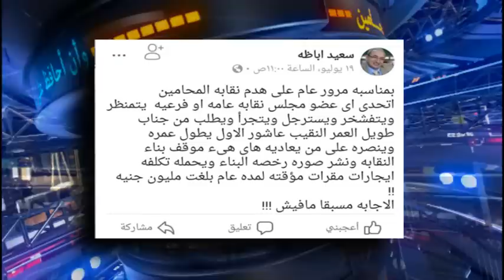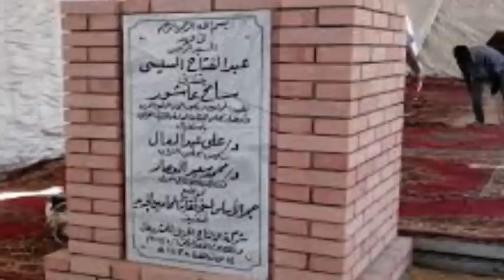فيلم.. إنجاز مبنى نقابة المحامين الجديد